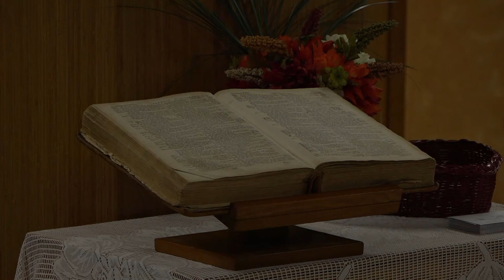BOOK OF JOHN SERIES (SERMON 10) | LOOKING UPON JESUS | PASTOR JEFF SMITH | 11/6/22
This sermon is a continuation of preaching through the Book of John. This sermon's theme is keeping our eyes on Jesus.